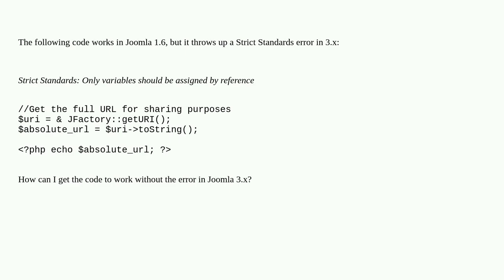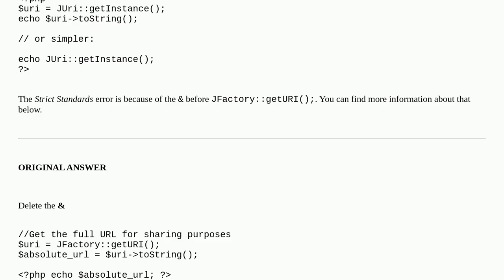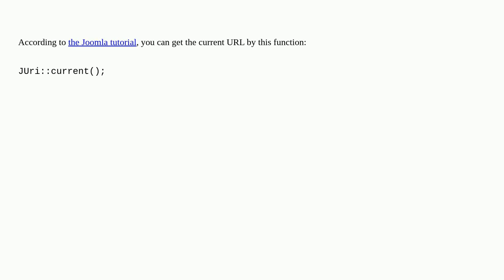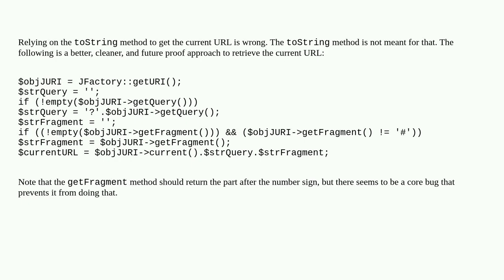Joomla: Get the current Joomla URL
Get the current Joomla URL

A special thanks goes out to the community

  url